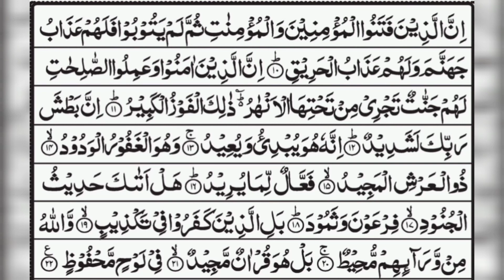Full Surah Al-Burooj | سورة البروج | Recitation of surah Al -Buruj by Hafiz Muhammad Talha Ferozi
Complete recitation of Surah Al-Burooj by Hafiz Muhammad Talha Ferozi

By Hafiz Muhammad Talha Ferozi